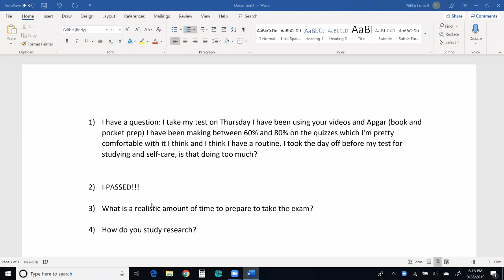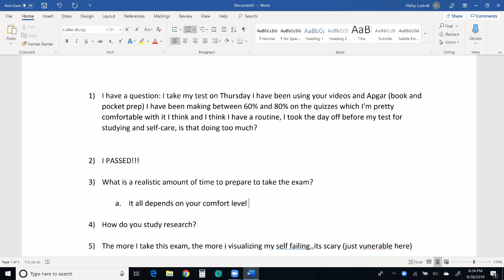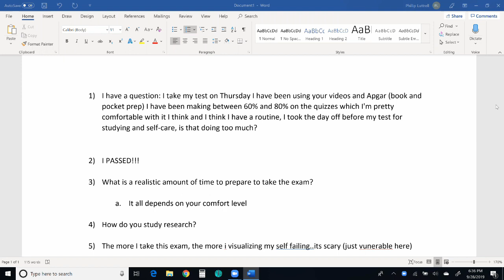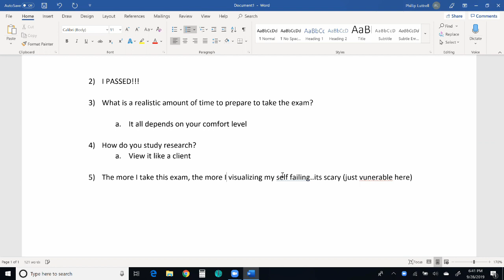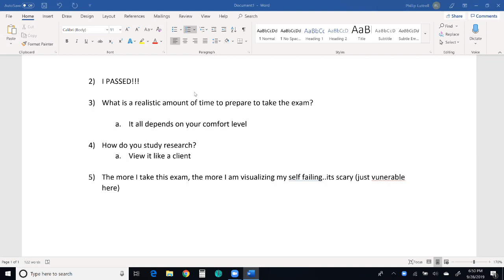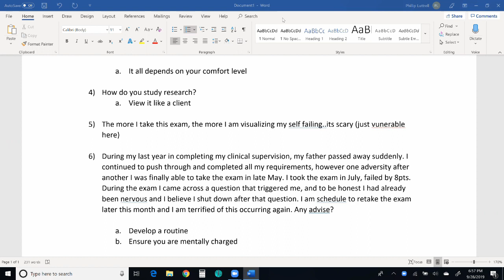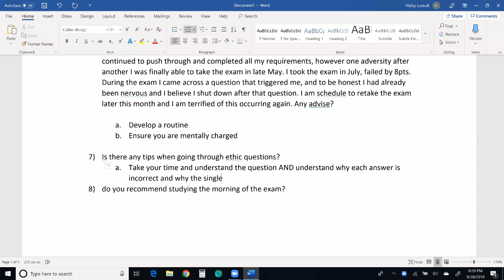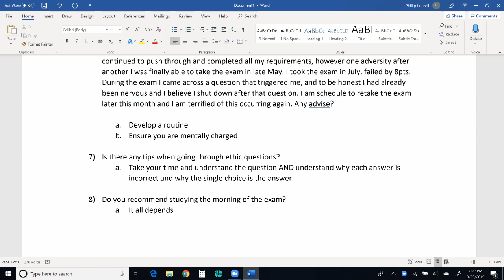ASWB Masters/Clinical (LMSW/LSW/LCSW) Exam Study Group V.10 With Phil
This is a study group that I did on 9/28 where I review the types of research, talk with various people struggling with the passing their ASWB exams and provide motivation to keep pursuing your goals, even when things get difficult.

The ASWB Clinical Exam/Master Exam is a test that was made to determine whether or not an individual's level of knowledge of social work in a clinical setting is sufficient. You will have four hours to complete 170 multiple choice questions, including 20 pre-test questions, that test your knowledge in Human Behavior, Diversity Issues, Diagnosis and Assessment, Psychotherapy, Communication, Therapeutic Relationships, Professional Ethics, Clinical Supervision, Practice Evaluation, Service Delivery, and Clinical Practice and Management. To register, you must have at least a Master's degree from a social work program, and two years of clinical social work experience.